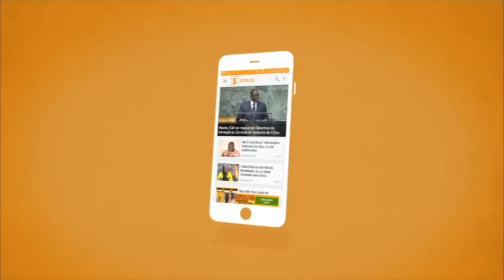El Hadj Diouf chauffe Dakar Arena et confirme : " Yaye sen Baye" à Youssou Ndour